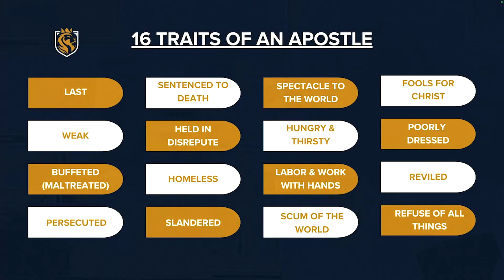Bow Down Church | 1 Corinthians 4:7-21 (May 12, 2024)